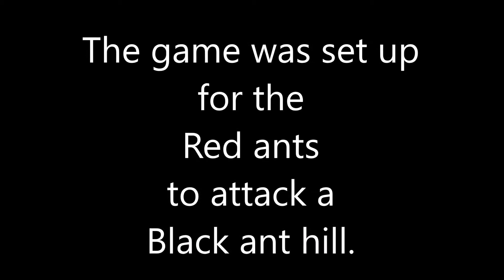Ants at Daycon 2019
Ants game at Daycon
Daycon is a small game Con that ran April 5 and 6, 2019
1440 E. Dorothy Lane, Kettering, Ohio